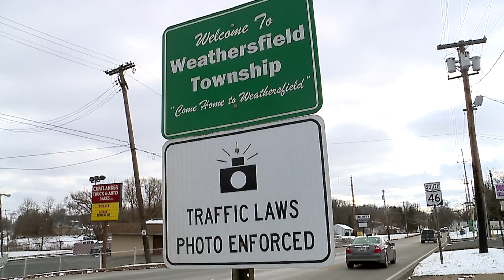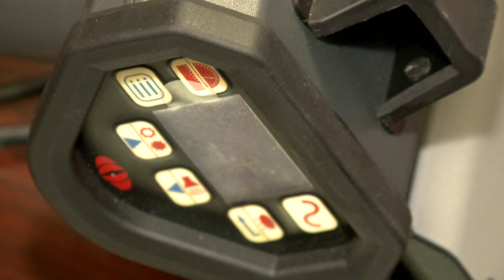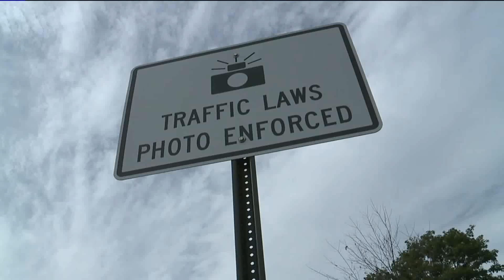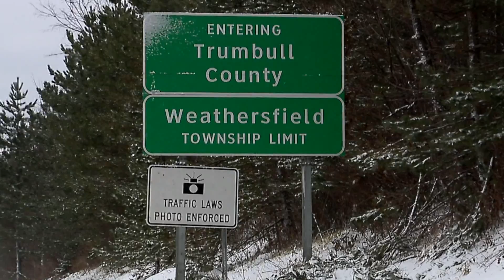I-Team: Traffic camera secrets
THE I-TEAM UNCOVERS THE SECRETS YOUVE NEVER HEARD BEFORE BEHIND THOSE TRAFFIC CAMERAS THAT GIVE YOU TICKETS. AND WHAT WEVE FOUND  SHOWS WHY DRIVERS LIKE YOU MAY BE GETTING EVEN MORE TICKETS.OUR EXCLUSIVE INVESTIGATION MAY LEAVE YOU FURIOUS.